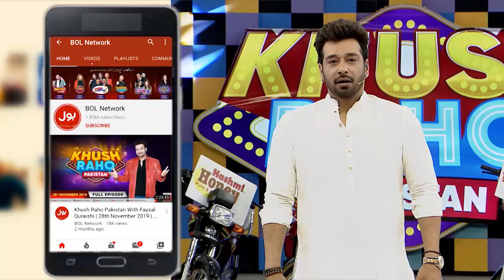Table Tennis | Nain Sukh Khail Kay Doran Darr Gayi? | Khush Raho Pakistan | Faysal Quraishi Show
Table Tennis | Nain Sukh Khail Kay Doran Darr Gayi?